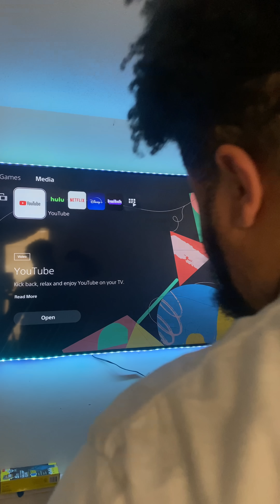How Plugs Answer Their Phone 😂😂 THEY DON’T 😂